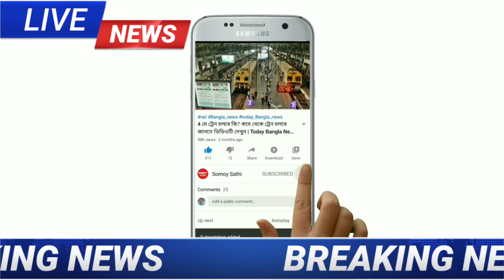বাংলার কোন কোন জেলায় আছড়ে পড়বে ঘূর্ণিঝড় "যশ" এই ৬ জেলায় লাল সতর্কতা জারি | Cyclone Josh